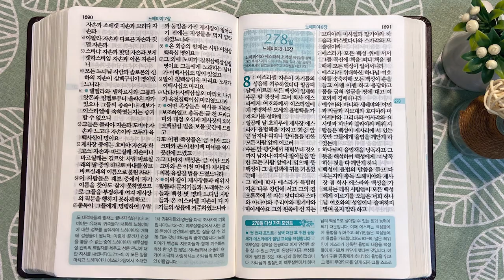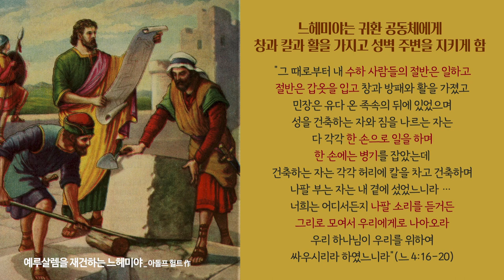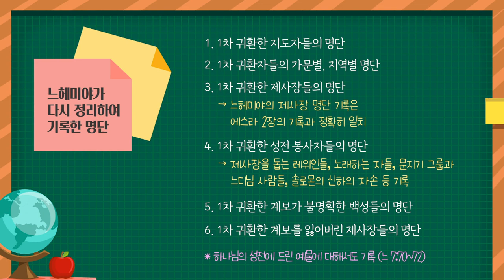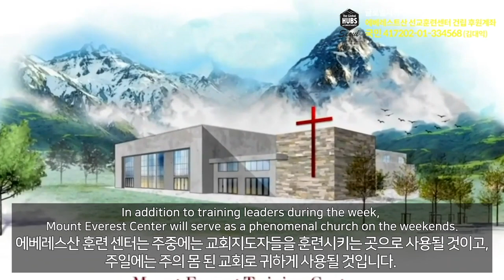오노와 느헤미야의 헌신 | 통독성경 277일 | 느헤미야 4~7장 | 통박사 조병호의 1년1독 성경통독 | 성경지리와 역사를 통으로